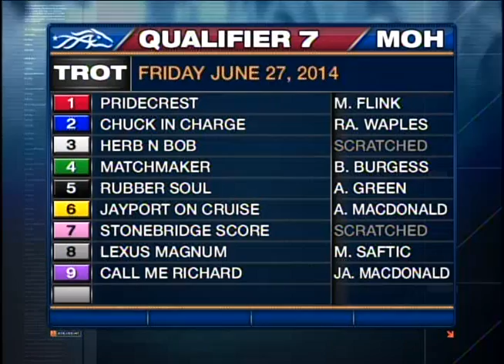Mohawk, Sbred, June 27, Qualifier 7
Qualifier 7 from Mohawk, June 27, 2014.